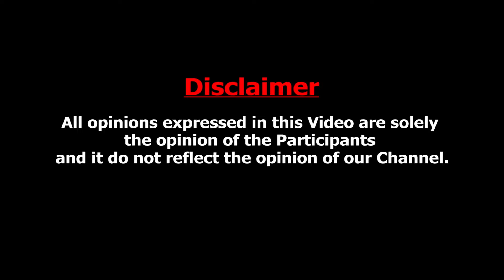தவறான Drainage System : சென்னைக்கு வரப்போகும் பேராபத்து | Poovulagin Nanbargal About Chennai Floods